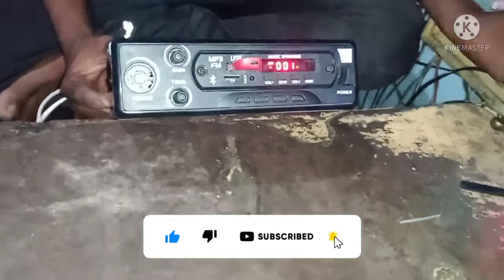DC 12 high quality sound amplifier tractor tape bavani electronics